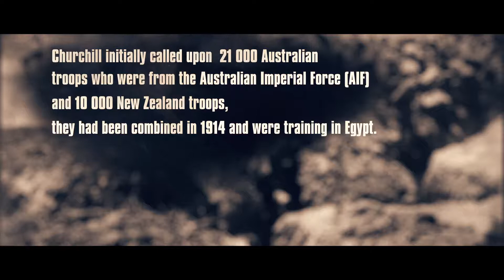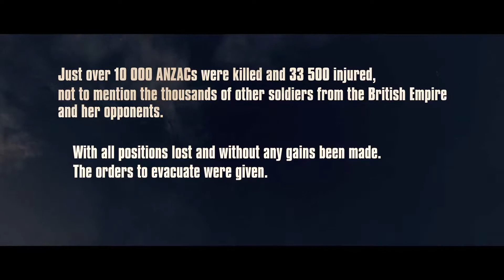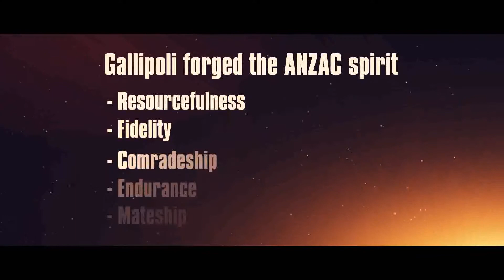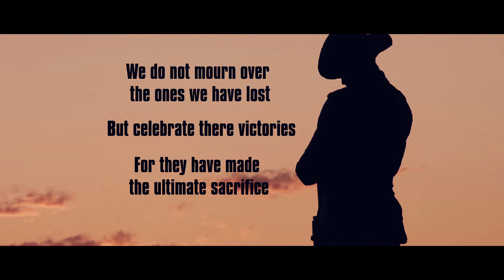The Anzac Legend Joshua Lee